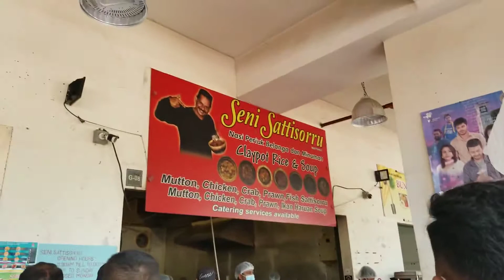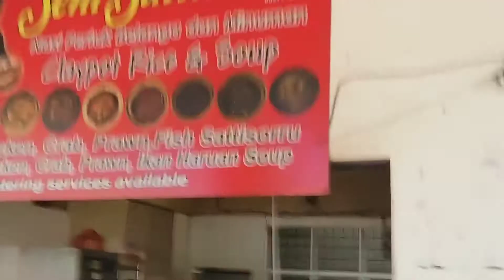Malaysia's best Indian claypot rice! Brickfield, Kuala Lumpur!